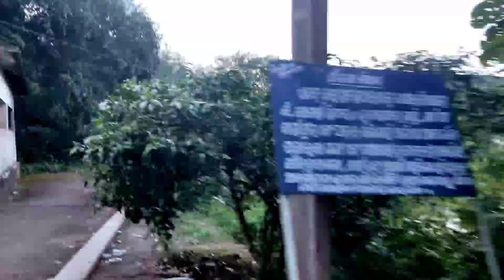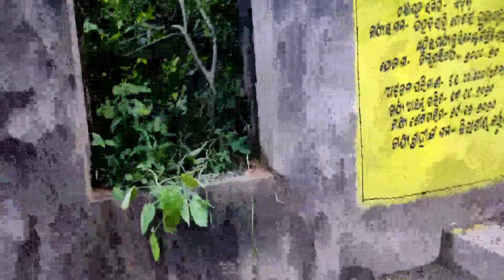ଚାଲ ଯିବା ଗାଁକୁ ।| Local Toka Vlogs || Khanti ଓଡ଼ିଆ Vlogs😍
Jay Jagganath Bhai aau Bhauni mane🙏🙏
aita hauchi amara 1st vlog. Jaha heichi tike
chalei debe aau.🥰🥰